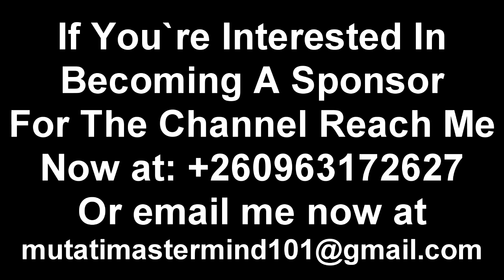Mwizukanji Goes Viral. Kondwani Exposes Magnet “Watch The Entire Video to Get the Whole Thing”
Kondwani Banda Exposes Magnet Mwizukanji “Watch The Entire Video to Get the Whole Thing”